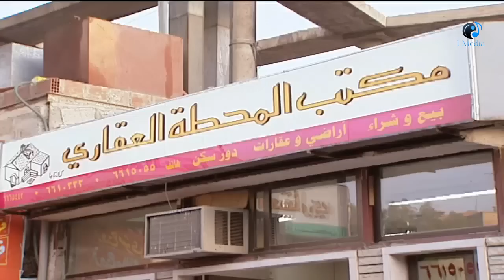!الحلقة الثالثة عشر - مسلسل حكايا - يكرم المرء او يهان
Episode 13 - Hakaya !!! Series | !!!الحلقة الثالثة عشر - مسلسل حكايا

هي قصص ولوحات درامية اجتماعية ساخرة‏,‏ تلقي الضوء علي الهموم والتناقضات الممتدة علي خريطة الوطن العربي سياسيا واقتصاديا وثقافيا وأسريا بشكل ساخر جدا‏,‏ وناقد ويمثل إدانة جريئة للممارسات والسلوكيات والمفاهيم‏.‏

مسلسل مرايا 2011 - يعود الفنان ياسر العظمه إلى الشاشة الصغيرة بعد توقف دام 5 سنوات- بعد انتهاء مرايا 2006 - يعود ياسر العظمه بالعام 2011 مع جزء جديد من مرايا - مرايا 2011. يتميز هذا الجزء من مرايا بأن معظم الممثلين كانوا قد شاركوا بعدة أجزاء سابقه من مرايا مثل سليم كلاس وعابد فهد ومرح جبر وعصام عبه جي واخرون كثيرون.